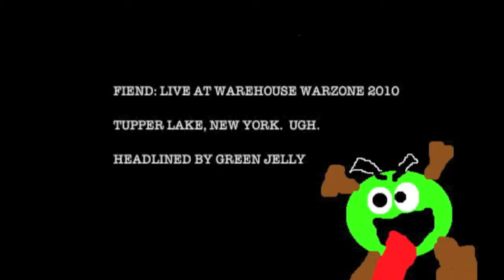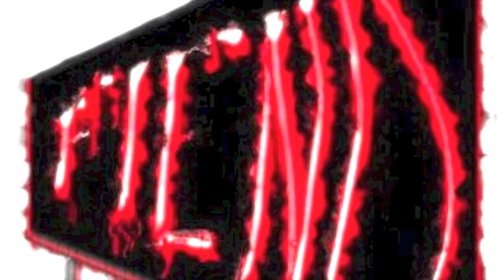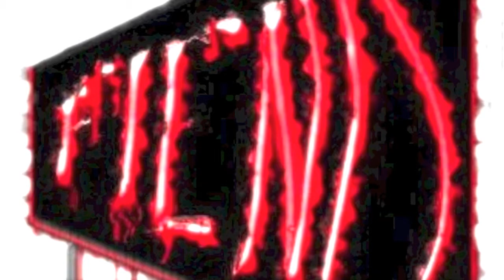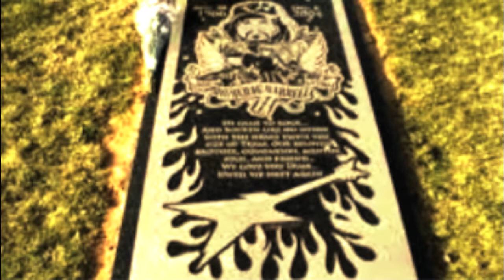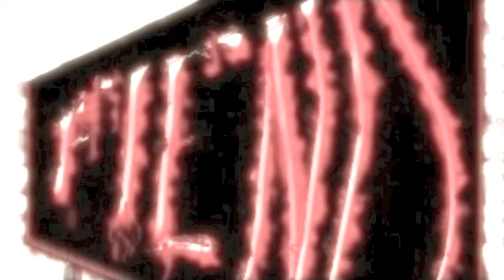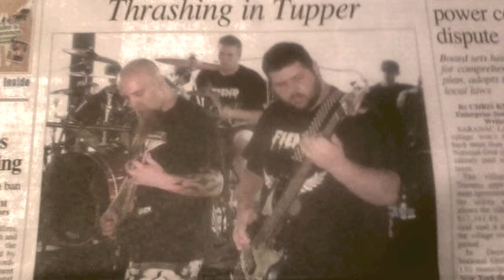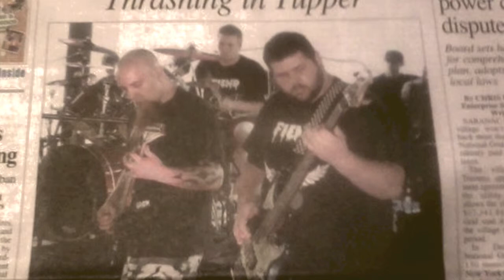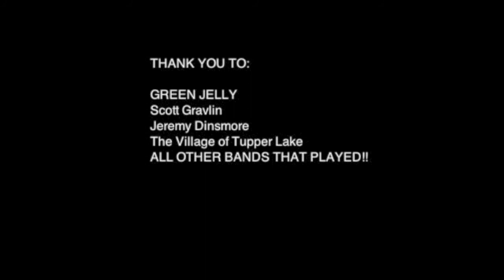Fiend Live Warehouse Warzone 2010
My old band Fiend's 2nd live set of the day at Warehouse Warzone Festival in Tupper Lake, Ny 2010, Headlined by Green Jelly.  WE DID NOT WRITE WALK, WE CLAIM NO RIGHTS TO IT.  ALL other music written by and belongs to Fiend.